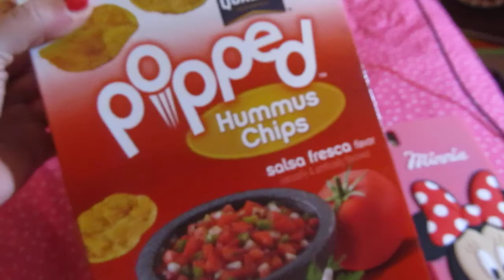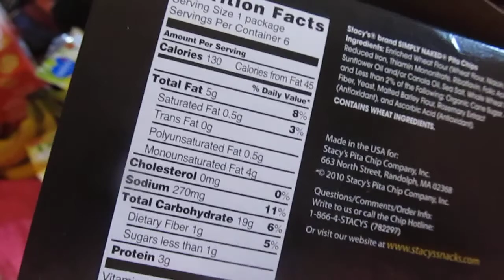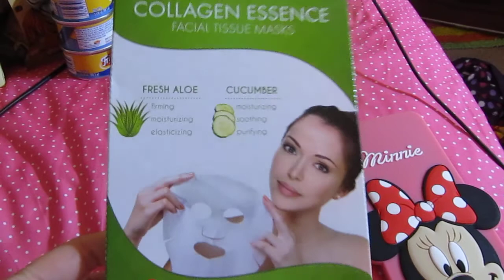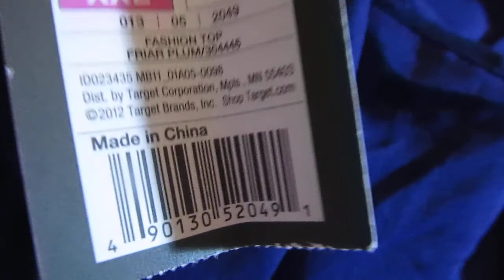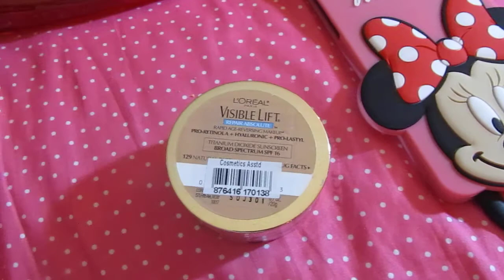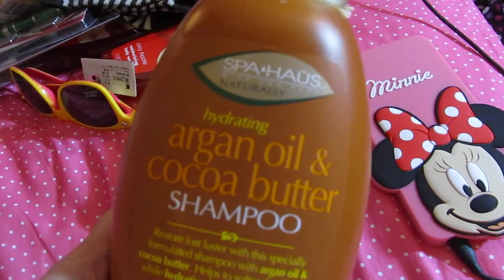99 cent store haul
Another 99 haul :)